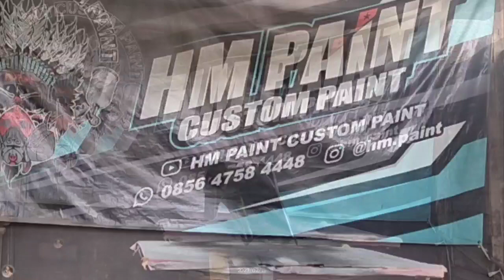PEMULA AUTO JAGO !!! REPAINT BEKAS PYLOX ??? SELAMAT TINGGAL CAT KRITING !!!!